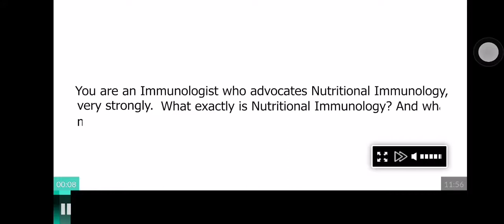How Nutritional Immunology being?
Dr Chen explains how she gets started with Nutritional immunology.